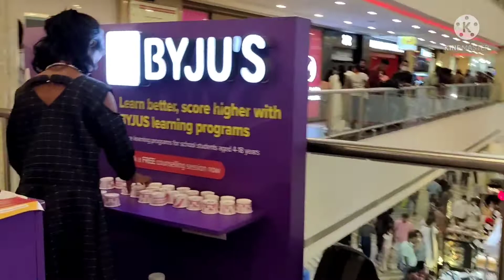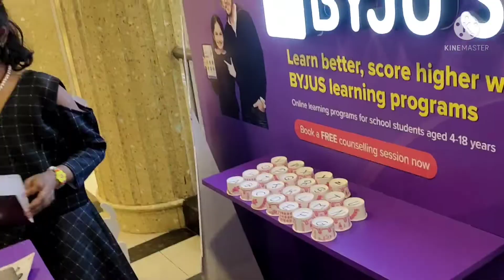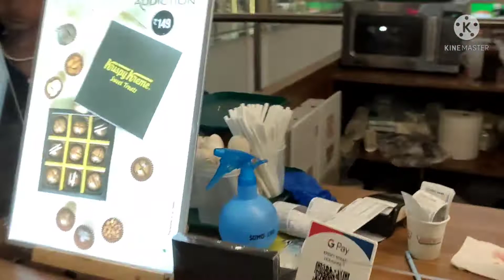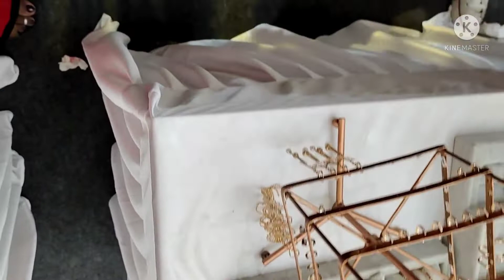Express Avenue Chennai|| Chennai dairies|| Chennai trip|| Chennai shopping|| enjoyed at Chennai shop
in this video I was shown you that how i njoy my Chennai trip and shopping at express Avenue

if u like my videos feel free to give ur love 😘 and support to our channel
notify 🔔

see u all... in my next video🙂🙂
untill then take care and bye bye👋👋

keep watching and keep supporting my channel
🌈rainbow all in one creations 🌈

express Avenue Mall
shopping malls @Chennai
shopping time
fun moments
Chennai shopping malls